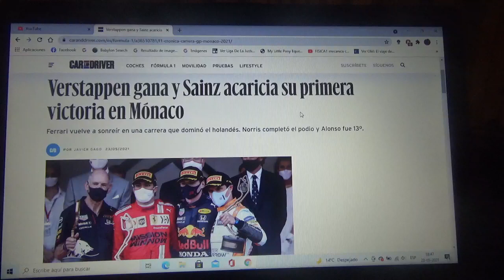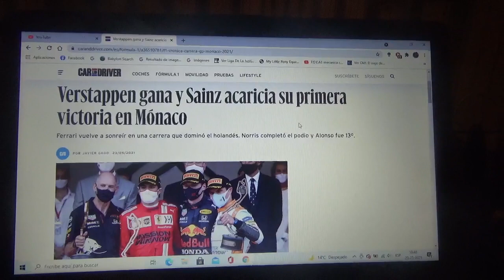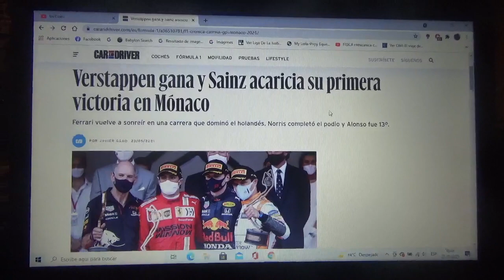Resumen GP de Mónaco 2021 de F1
Un breve resumen de lo que fue el regreso del Gran Premio de Mónaco en la Temporada 2021 de Fórmula 1 en la que el ganador fue el holandés Max Verstappen(primera victoria en el Principado para dicho piloto) seguido del español oriundo de Madrid Carlos Sainz Jr.(consiguió así su primer podio con Scuderia Ferrari y el 3ero en su trayectoria) y el británico Lando Norris(su 3er podio en toda su trayectoria) 2° y 3° lugar respetivamente

La próxima carrera se disputará también en un circuito callejero en Baku el Gran Premio de Azerbaiyán el próximo de de Junio